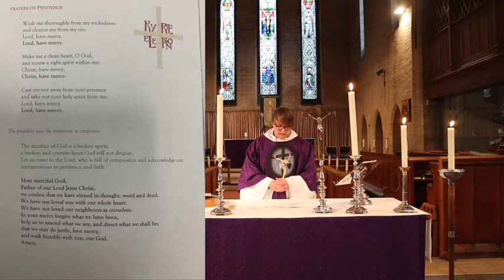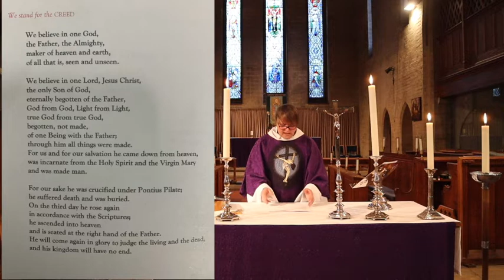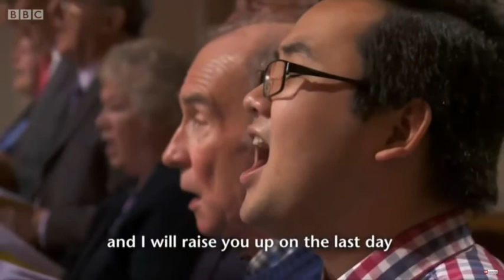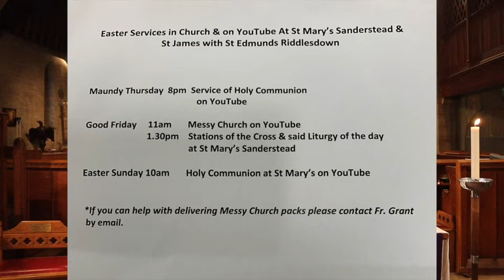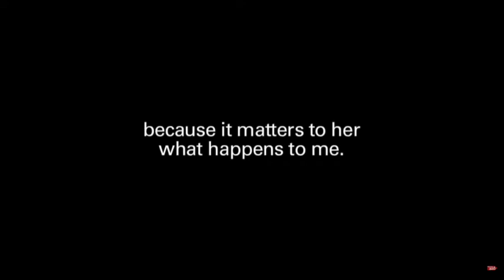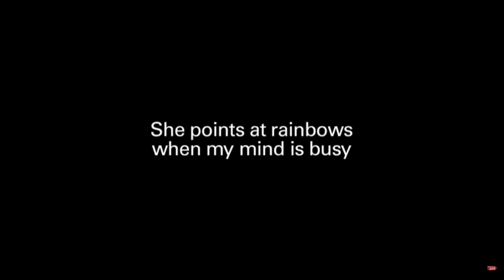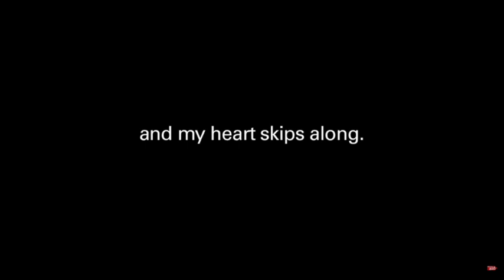Holy Communion | Sunday 14th March 2021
In a bid to enable you to worship at a time when corona virus prevents you from attending collective worship, we will bring the church to you in your homes.  Worship is led by Father Grant Cohen and the team at St Mary's Sanderstead and St James' Riddlesdown but all are welcome to worship with us, near and far.